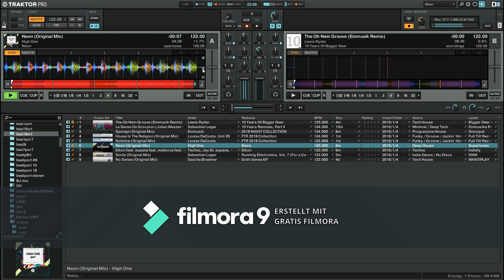Sebastien Leger - Einmusik - Louise da Costa - Lewis Ryder | Boiler Jones electronic music dj mix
TRAKTOR Z1 dj set
recorded 05.01.19 @ Wohnzimmer Oldenburg